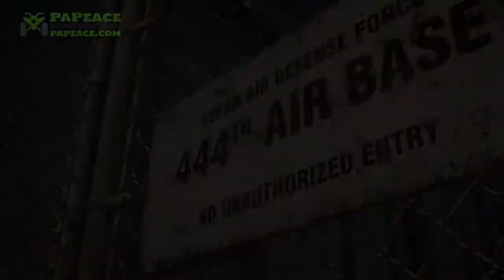Ace Combat 7 E3 2018 Trailer 720p 30fps H264 128kbit AAC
Check out the official ACE COMBAT 7 directed by Bandai Namco Games!
Want to be notified of all the latest GAME trailers?

Developed by : Bandai Namco Games
Published By: Bandai Namco Games
Synopsis: Putting gamers in the cockpit of the most advanced war planes ever developed, Ace Combat 7: Skies Unknown promises an air combat experience with photorealistic visuals, intense dog-fighting action, a multitude of authentic and futuristic aircraft to fly, an immersive storyline, and virtual reality.

The PaPeace Trailer channel delivers hot new trailers, teasers, and sneak peeks for all the best upcoming games.